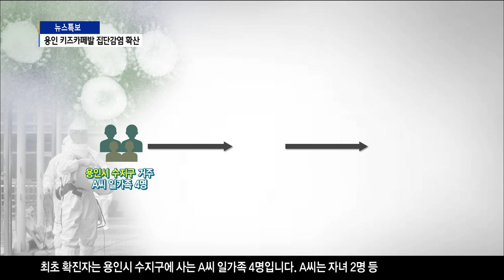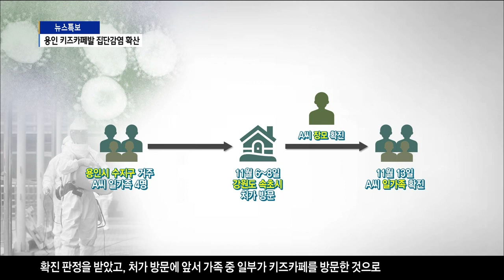[용인]용인 키즈카페발 n차 감염 지속…'무섭게 확산'/SK브로드밴드 뉴스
용인 키즈카페에서 시작된 코로나19 집단 감염이
빠른 속도로 확산하고 있습니다.

용인 뿐만 아니라 부천과 안산에서도 관련 확진자가 속출하고
있는데요.

용인시는 관내 모든 어린이집에 긴급 휴원을 명령했습니다.